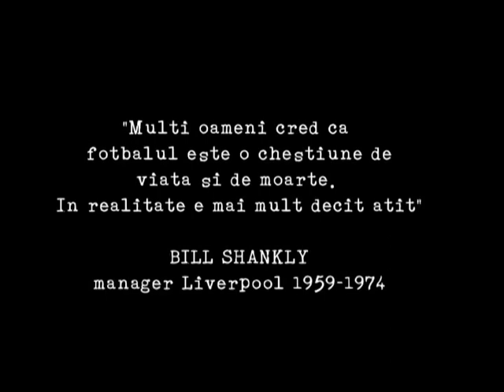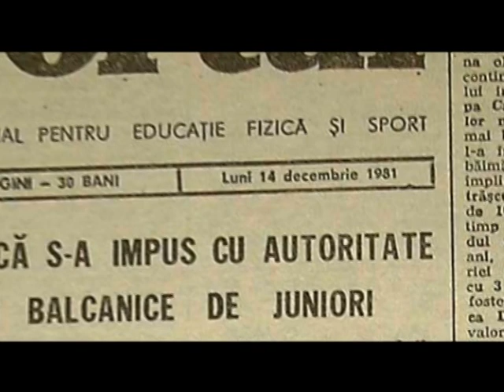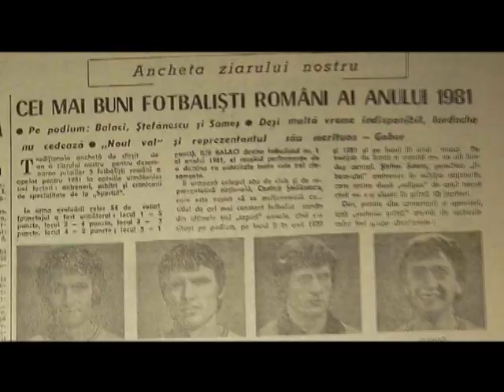balaci e media 2010 partea 1